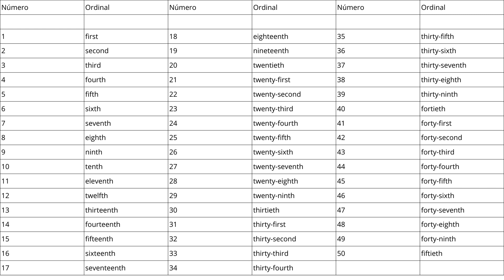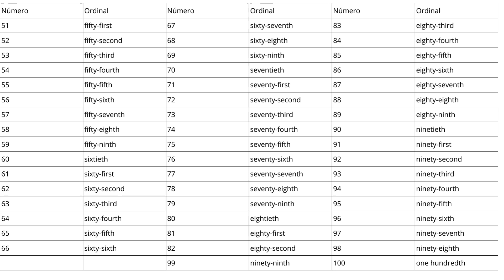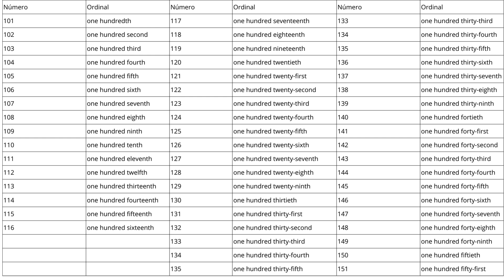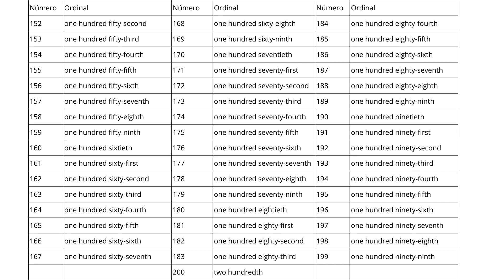Números Ordinais em inglês como falar primeiro ao ducentéssimo 01 ao 200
📖 Aprenda Inglês como Nunca: Método Exclusivo para Brasileiros

Números Ordinais em inglês como falar e escrever os números ordinais:

1st - first
2nd - second
3rd - third
4th - fourth
5th - fifth
6th - sixth
7th - seventh
8th - eighth
9th - ninth
10th - tenth
11th - eleventh
12th - twelfth
13th - thirteenth
14th - fourteenth
15th - fifteenth
16th - sixteenth
17th - seventeenth
18th - eighteenth
19th - nineteenth
20th - twentieth
21st - twenty-first
22nd - twenty-second
23rd - twenty-third
24th - twenty-fourth
25th - twenty-fifth
26th - twenty-sixth
27th - twenty-seventh
28th - twenty-eighth
29th - twenty-ninth
30th - thirtieth
31st - thirty-first
32nd - thirty-second
33rd - thirty-third
34th - thirty-fourth
35th - thirty-fifth
36th - thirty-sixth
37th - thirty-seventh
38th - thirty-eighth
39th - thirty-ninth
40th - fortieth
41st - forty-first
42nd - forty-second
43rd - forty-third
44th - forty-fourth
45th - forty-fifth
46th - forty-sixth
47th - forty-seventh
48th - forty-eighth
49th - forty-ninth
50th - fiftieth
continua.. no vídeo